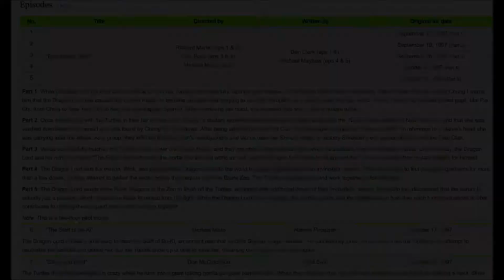Ketchup Vampires Review.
Enjoy my little ghoulies!